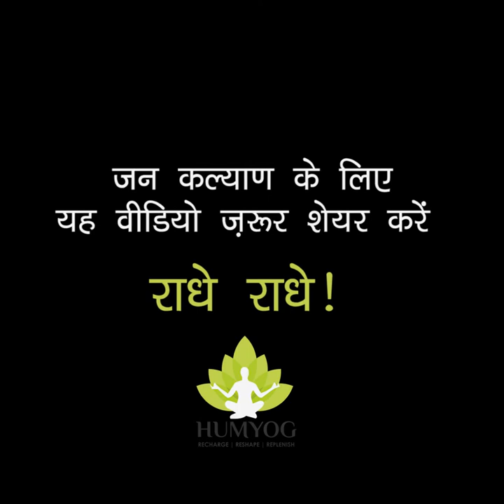Fat से पाएं छुटकारा, त्रिकोण (3 कोण) आसन के द्वारा।